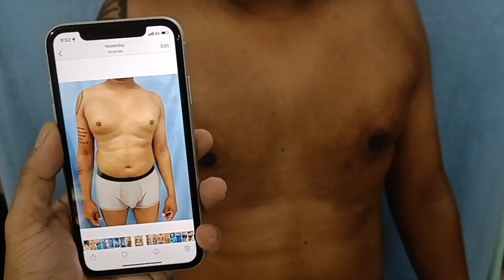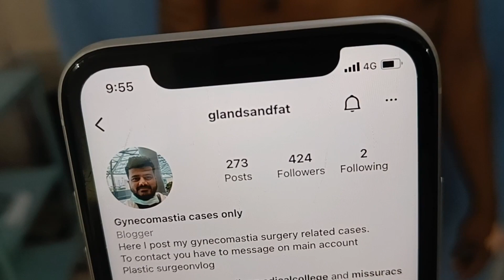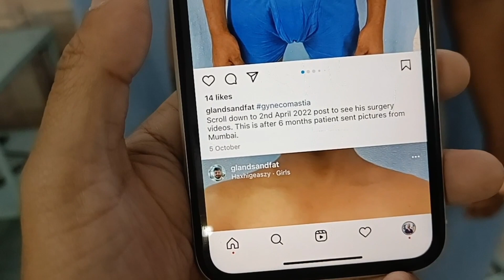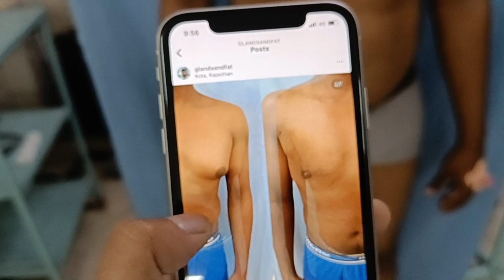Patient from GOA for gynecomastia